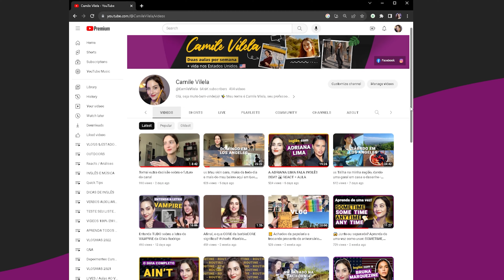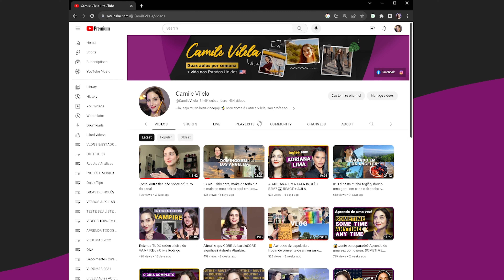MAY x MIGHT - Quando usar cada um e principais diferenças (Verbos Modais)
⚡️Participe da minha Imersão gratuita direto de Los Angeles nos dias 2 a 7 de Julho

Você já se confundiu sem saber quando usar MAY ou MIGHT? Nessa aula além de te explicar tudinhos sobre as principais diferenças de pronúncia e uso desses dois verbos modais, vou te encher de exemplos práticos para você não ficar com nenhuma dúvida (tem material especial disponível para essa aula no nosso grupo de estudos, link abaixo).

May
Might
Verbos Modais

✨ Te desejo foco, paciência, consistência e qualidade no seu tempo de estudo! ✨

Dúvidas? Comentários? Sugestões? Não se esqueça de deixar seu comentário depois que assistir o vídeo :)